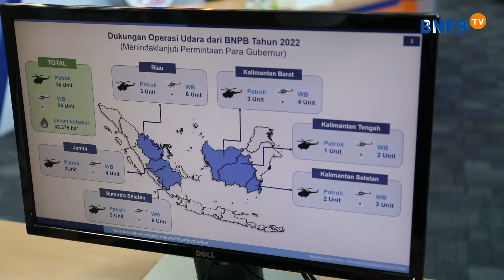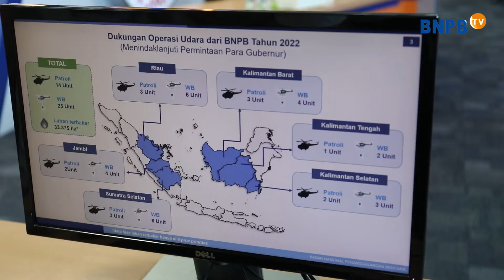Kilas Sepekan BNPB - Edisi HUT BNPB Ke-15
Halo SahabatTangguh!

Program KILAS SEPEKAN BNPB ini menyajikan informasi mengenai rangkaian kegiatan pelayanan publik BNPB dan instansi lain yang terkait dalam lingkup penanggulangan bencana yang dirangkum dalam kurun waktu satu minggu. Program ini rutin tayang seminggu sekali, setiap hari Senin.

Kilas Sepekan BNPB Pekan Ketiga bulan Januari 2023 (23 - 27 Januari 2023) kali ini akan membawakan giat pelayanan publik BNPB di antaranya adalah:

1. Perayaan Natal di Lingkungan BNPB
2. Kepala BNPB Bahas Program Penanganan Bencana Bersama Kepala Bappenas
3. Pelatihan Public Speaking dan MC
4. Rapat Koordinasi Kesiapsiagaan Menghadapi Karhutla 2023
5. HUT BNPB ke-15